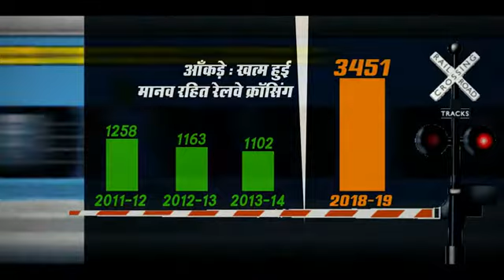मानव रहित रेलवे क्रासिंग ख़त्म – सेफ रेलवे ग्रेट रेलवे